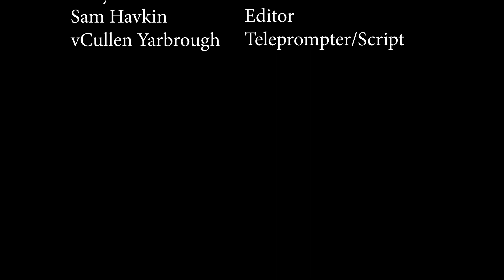WCTZ News Wednesday, Oct. 16, 2019